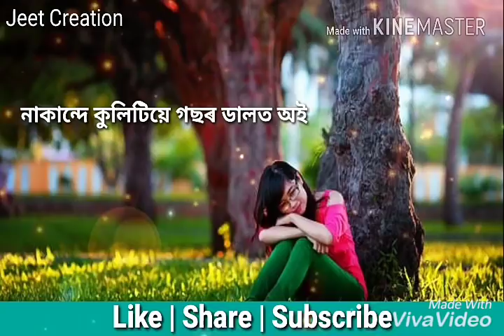New Assamese Song | whatsApp Status | Jeet Creation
#03 Madhubala by Rakesh Reeyan full Video (Lyrics)